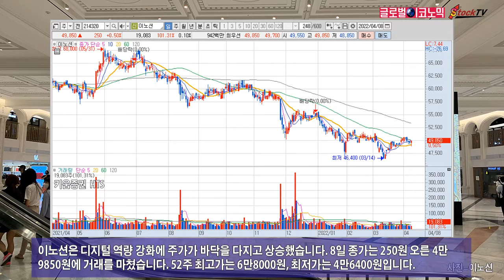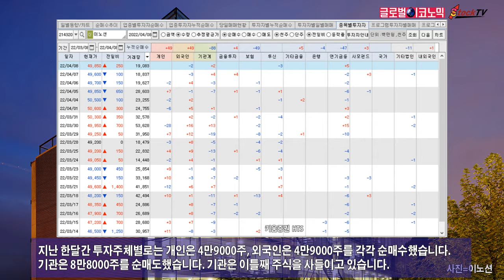이노션, 디지털 역량 강화에 주가 상승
이노션은 올해 1분기 실적이 저조하나 디지털 역량강화에 주가가 반등세입니다. 이노션은 스튜디오레논 인수로 디지털 콘텐츠 제작 역량을 확보했고 다양한 매체 대행이 가능해졌습니다.